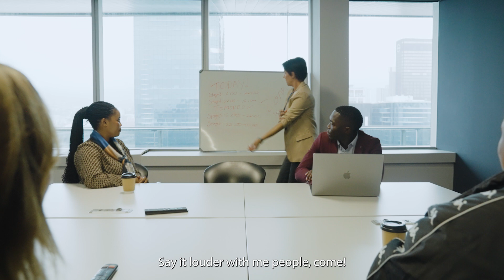TAKEALOT.COM JENNY RUYTER LOADSHEDDING MOCKUMENTARY | PART 2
Plug in - Takealot's new Loadshedding solutions buyer, Jenny Ruyter, is back with an electrifying bang!

Credits:

Client : Takealot.com

Head of Brand & Communications : Karla Levick
Content Production Manager : Jason D Hartmann-Warner (Creative Direction & Scriptwriting)

Agency Lead : Bernard de Clerk
Director : Dirk Hanekom
Producer : Dirk Hanekom
Producer: Lolu Ncukana
Production Manager : Lolu Ncukana
DOP : Décio Lourenço
Camera Operator : André Roux
Sound : Leriche van der Merwe
Editor: Dirk Hanekom
Colourist : Alain Lotriet
Gaffer: Denzil Cooper
Lighting Assistant: Matthew Cutten
Hair + Make Up: Tiffany Matthews
Wardrobe Stylist : Mooistemooi
Set Stylist : Nicola Scott-Barrett

Talent :

Jenny Ruyter : Anne Hirsch

Featured Extras :

Onke Matodlana
Nikita Koelman
Zintle Mgwele
Mesuli Mgodleni
Bokang Madwayi